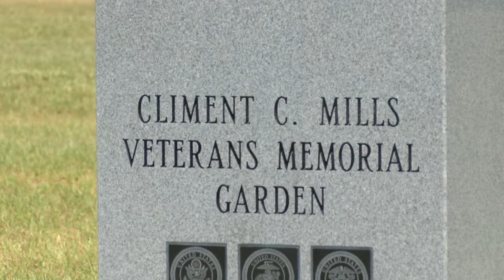Veteran Cemetery now in Kinston